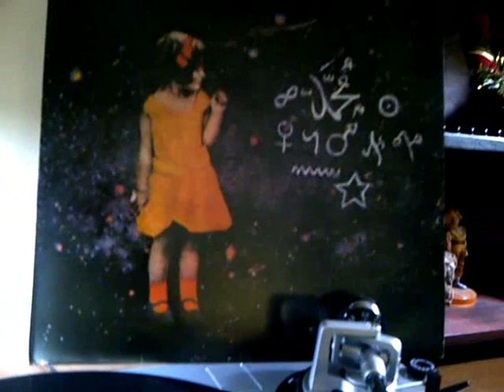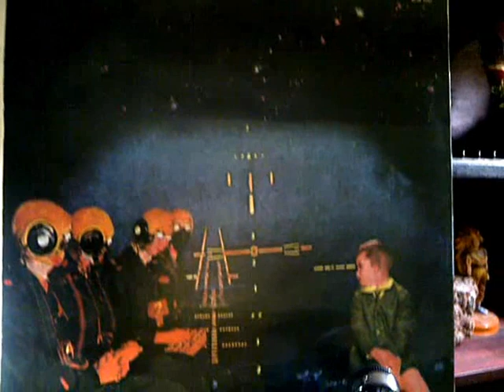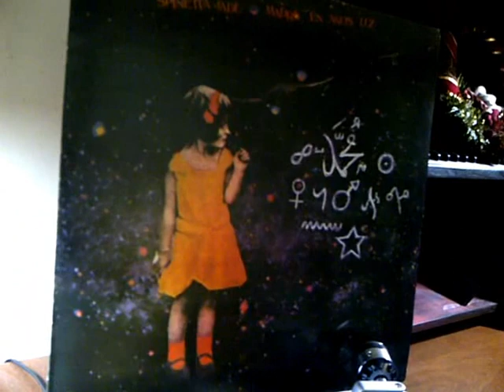Enero del último dia - Spinetta Jade - Directo del Vinilo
del Album Madre en Años Luz de 1984